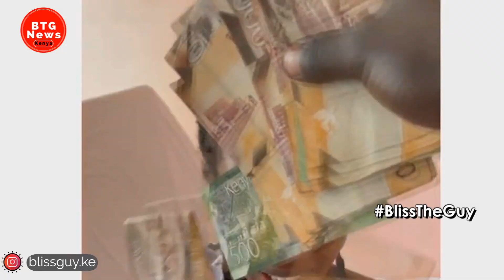WUEH!! ROMANTIC MULAMWAH SURPRISES GF WITH 300K FOR GIFTING HIM WITH A BABY!|BTG News